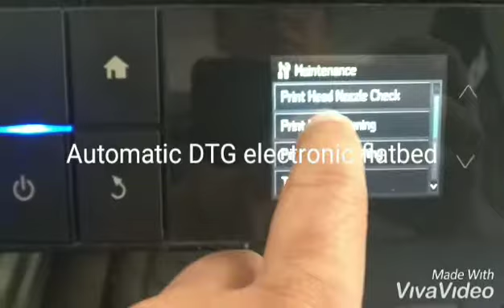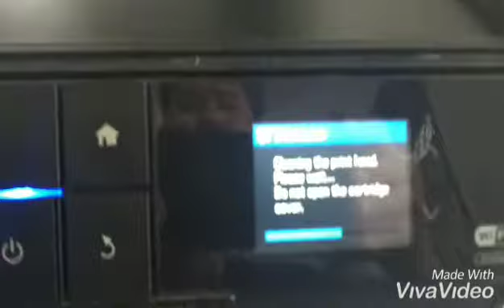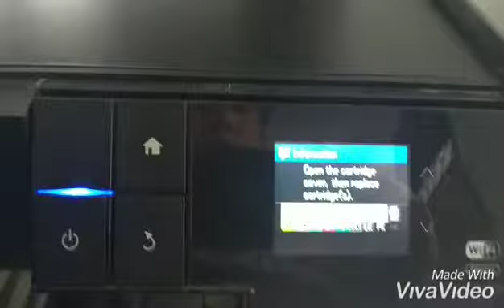TROY DTG Printer